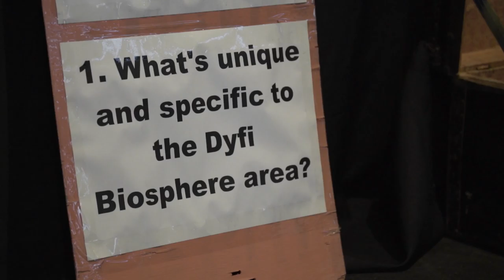What is the Dyfi Biosphere? Beth yw'r Biosffer Dyfi?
The Dyfi Biosphere is an area in mid-Wales that UNESCO have designated as valuable for its community, economy and ecology. Watch the film to find out more from some proud inhabitants and visitors, including the 12ft Lady Augusta!